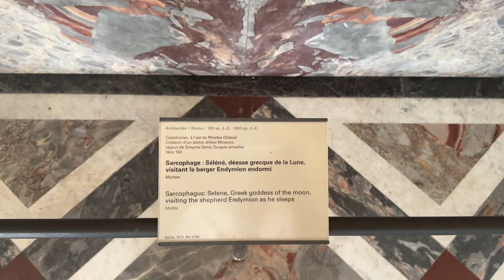মোনালিসার সাথে দেখা করে আসলাম | Luvre Museum | France | Tasnuva Hridi & Niloy Alamgir Vlog